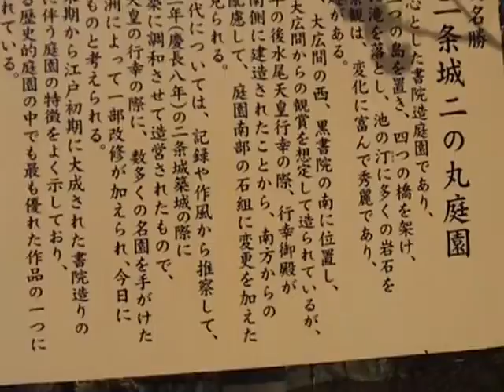二条城①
天気良く人が多かった。